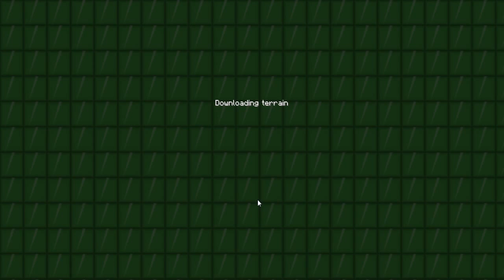"KILLING SOME OF THE MOST OP PEOPLE ON THE SERVER?!"(Part TWO) Cosmic Pvp Factions w/MsterHunter